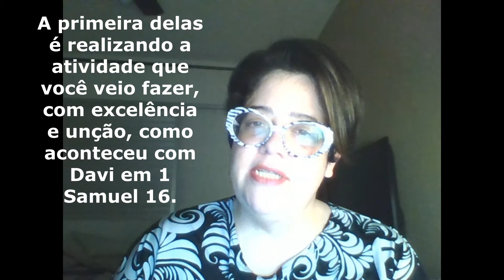Ep. 2 - Ministre | AMI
Min. Tallita Todeschini
Vinheta e trilha: Edypo Lima
Arte vinheta: Luke
Nos acompanhe nas nossas sociais: